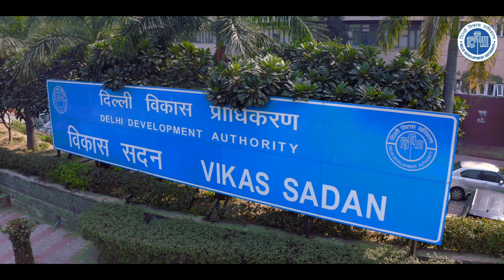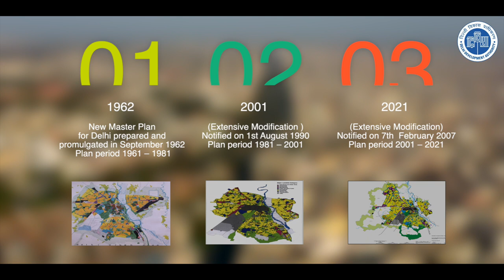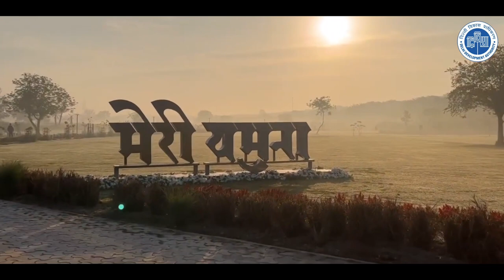DDA Foundation Day Film